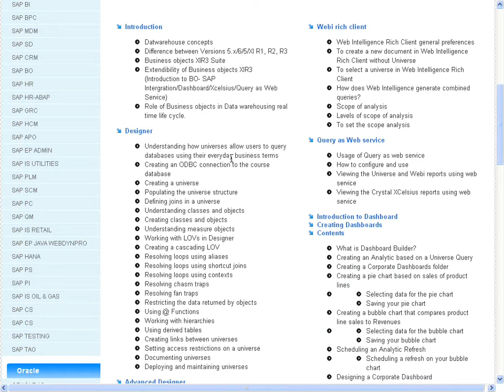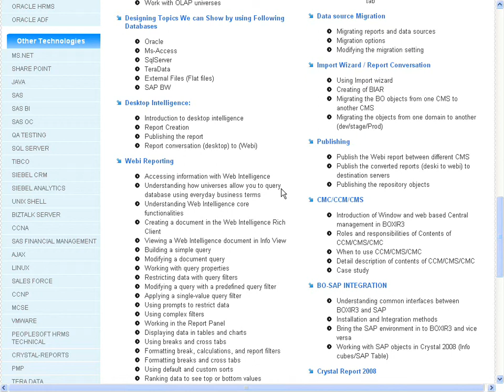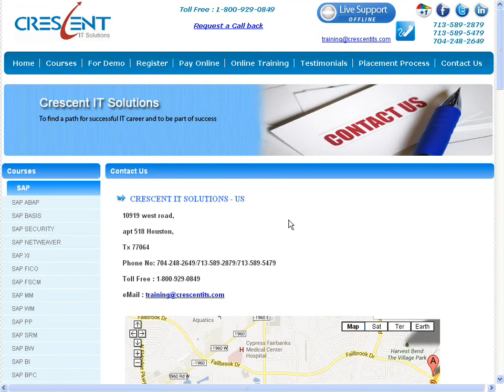Business Objects (BO) Online Training and Placement Support - Crescent IT Solutions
Crescent IT Solutions is one of the Largest Online Training Web Portal offering Business Objects Online Training and Placement.

Skype Id: crescent_demo1